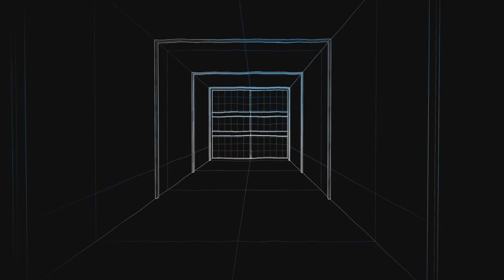Funny And Awesome Moments of Fortnite #73: Triggerfish Quests (Read Description)!!!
On this episode of Fortnite, back in Chapter 4: Season 3, the character FishStick gives players new quests to do while waiting for the new Snapshot Quests. Also on this episode, we see Rey and later in the video, Anakin Skywalker, completes the required Triggerfish quests. Last but not least, enjoy Rey and Anakin Skywalker completing these quests from FishStick!